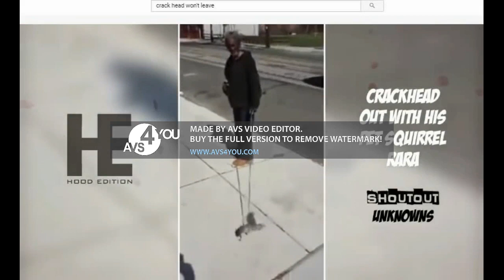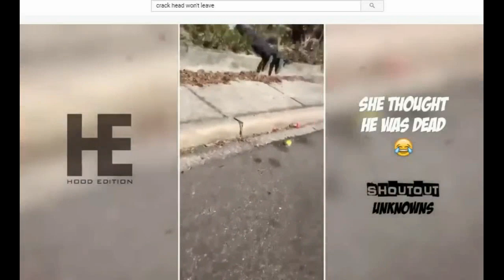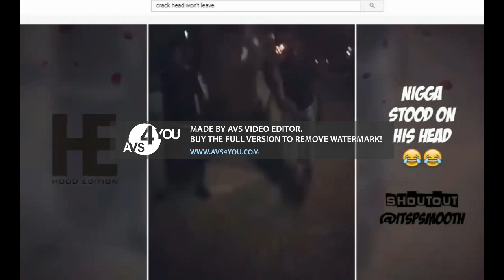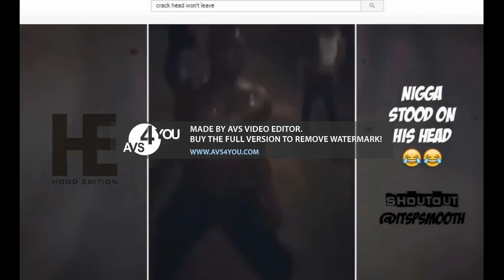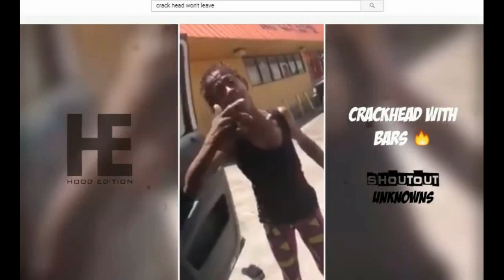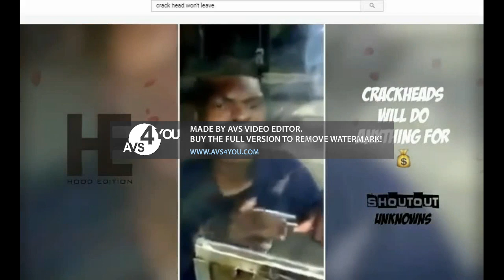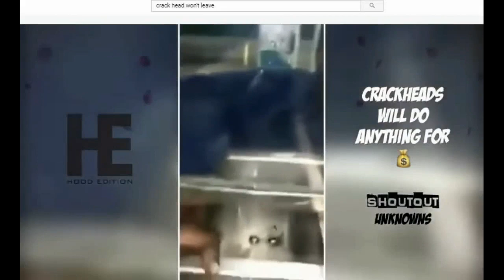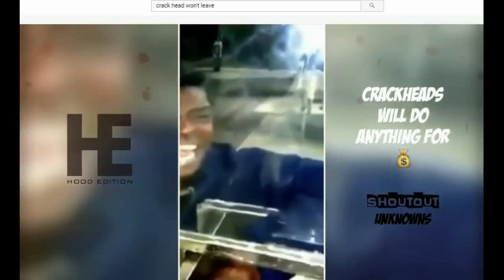Another one...@keepitYouTube😉😉😉😉 I do not own this video..